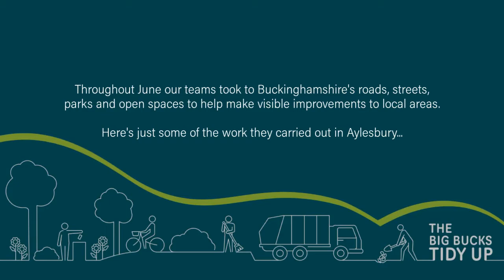Aylesbury: The Big Bucks Tidy Up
Throughout June 2021 our teams took to Buckinghamshire's roads, streets, parks and open spaces to help make visible improvements to local areas.